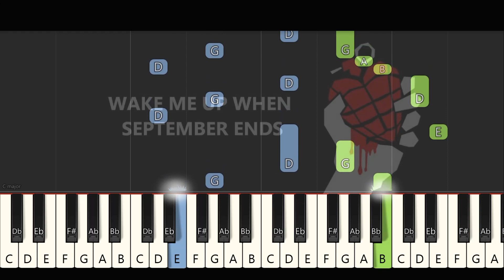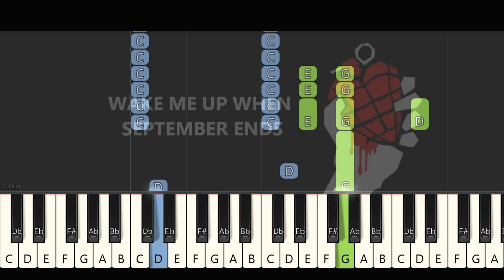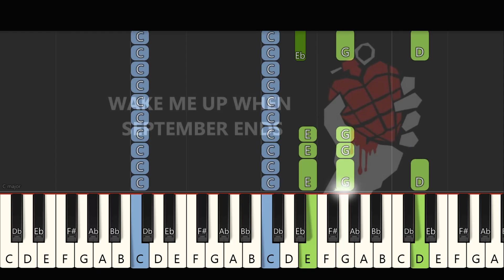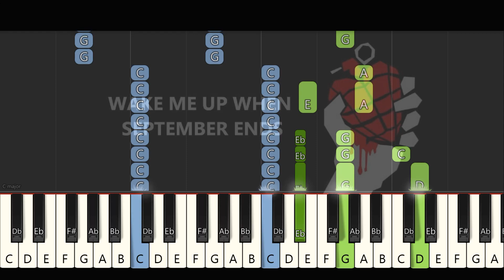How to play "green day — wake me up when september ends" piano